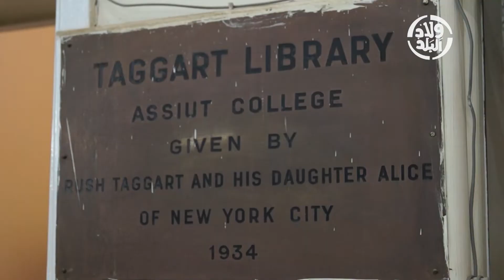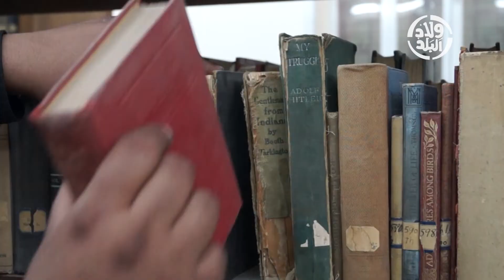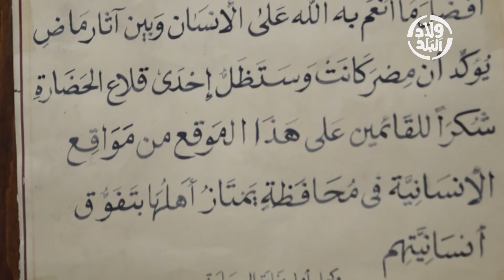ولاد البلد | مكتبة تاجرت .. 23 ألف مجلد تحمي في طياتها أسرار القرن الـ19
مجلدات وموسوعات قديمة نادرة بلغات عديدة، تحمل في طياتها تاريخ وأسرار العقود الأولى للقرن الـ19 في مختلف المجالات الدينية والأدبية والثقافية والسياسية والتاريخية.. كل ذلك تحتويه مكتبة "تاجرت" التي يعود إنشاؤها إلى 85 عامًا بمدرسة السلام في مدينة أسيوط، والتي كان يطلق عليها "كلية الأمريكان" في الماضي.
يوضح شادي جميل، أمين المكتبة، أن ما يميز مكتبة تاجرت عن غيرها كونها تضم الكثير من نوادر الكتب والمجلدات، حيث تضم أعداد مجلة الوقائع المصرية بإصداراتها وحكم الملك فاروق وفؤاد بداية من عام 1910 حتى 1967، وكذلك الطبعة الأولى للأناجيل الأربعة التي طبعت في لندن عام 1857 وأُهديت للمدرسة، وكذلك نسخة من مخطوطة بالقرن الرابع الميلادي تتحدث عن الأناجيل الأربعة.

تصوير: أحمد دريم
مونتاج: باسنت كمال

"ولاد البلد" شركة إعلامية مصرية رائدة تستهدف تطوير الصحافة المحلية في بلادنا، تشمل شبكة واسعة وعالية التأهيل من الصحفيين المحليين تمتد من مرسى مطروح إلى الأقصر، شعارها "أخبار بلدك من ولاد بلدك".